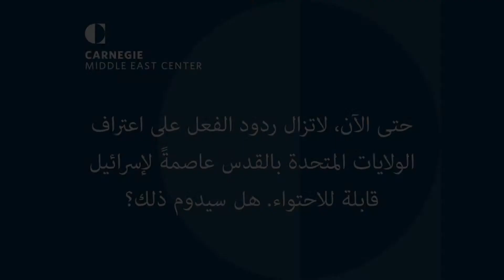قدس جديدة؟ | مهى يحيَ